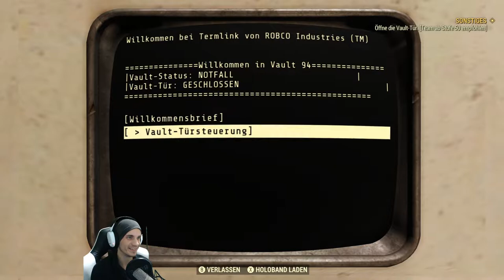Die Wahren Monster | #266 | Fallout 76 | [Lets Play] [Deutsch]